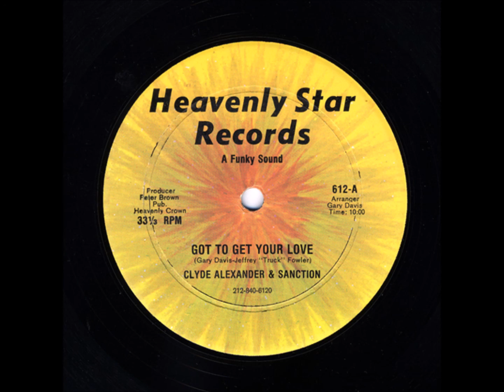Clyde Alexander & Sanction - Gotta Get Your Love